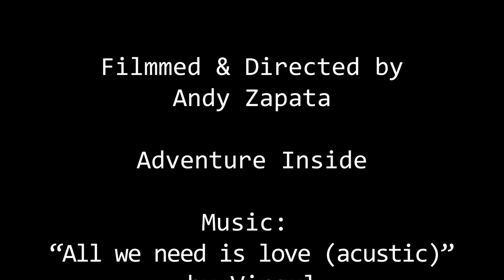Porto 2019- Fiestas de Sao Joao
Sao Joao es la fiesta más importante de la ciudad de Oporto, su fiesta grande. Durante todo el fin de semana que dura la fiesta hay actividades culturales, conciertos y espectáculos.

En el día grande, la ciudad se llena de gente blandiendo martillitos de juguete para jugar y es típico visitar la ribera del río Duero para disfrutar del espectáculo de pirotécnica que se prepara sobre la ciudad.

Es un día muy especial y se respira buenas vibras en cada rincón. Lo recomiendo 100% para cualquier persona que desee visitar Oporto en verano en el día de San Juan.